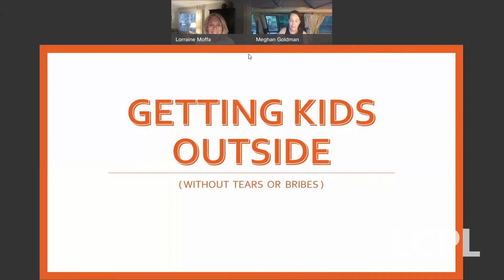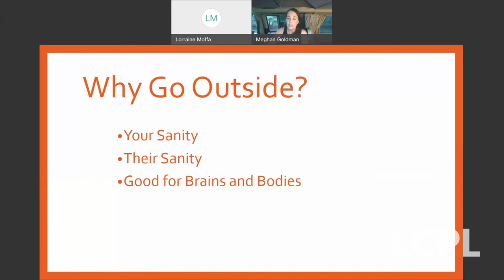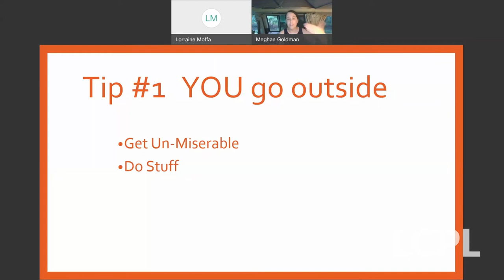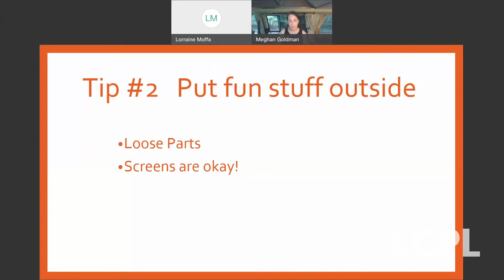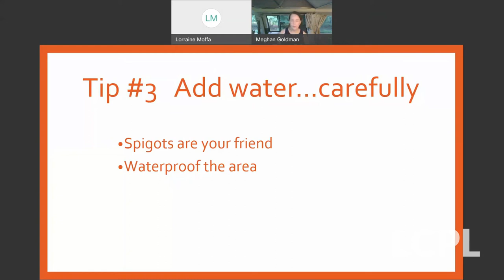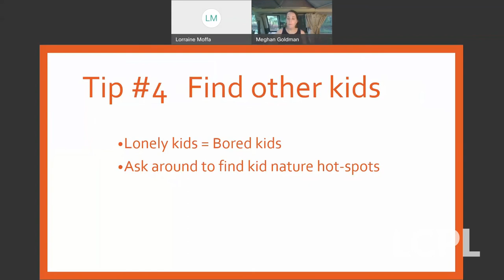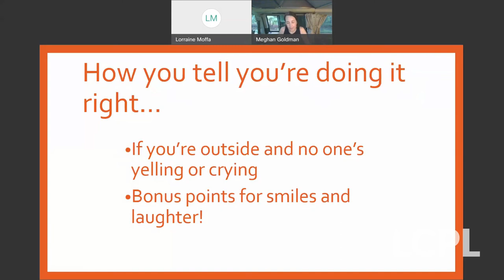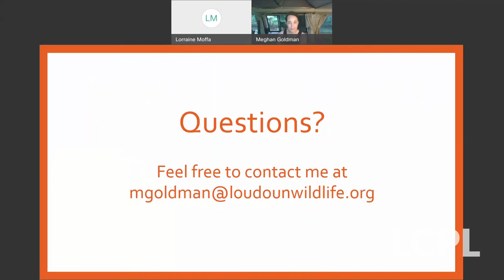Getting Kids Outside (Without Tears or Bribes)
Play boosts kids’ healthy development and creativity. Explore simple and effective ways to help your child spend more time outdoors with Meghan Goldman of Loudoun Wildlife Conservancy. Her tips and tricks are quick, inexpensive, and fun for grown-ups too!